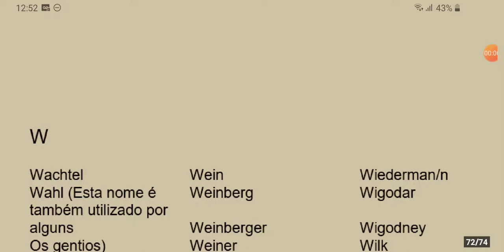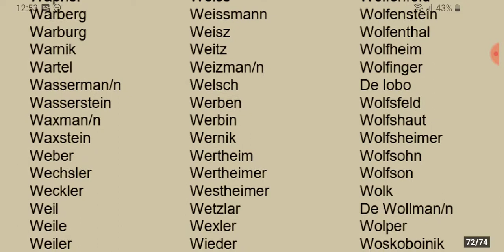Lista de apelidos (sobrenomes) judeus - Letra W